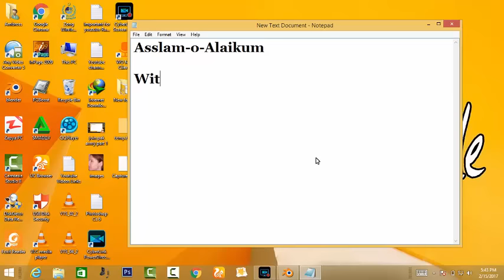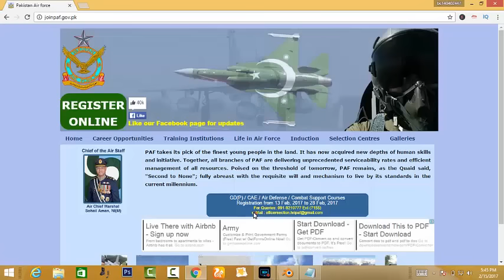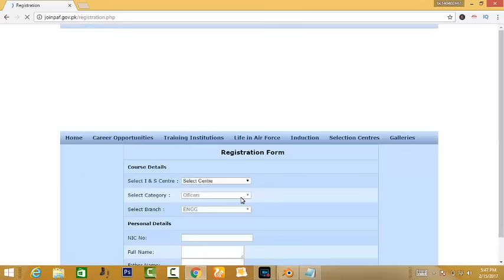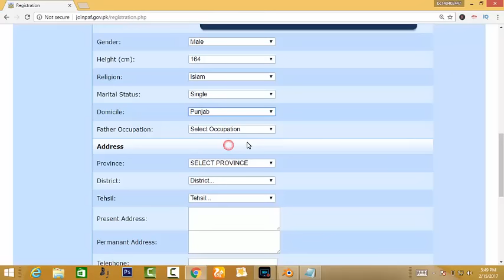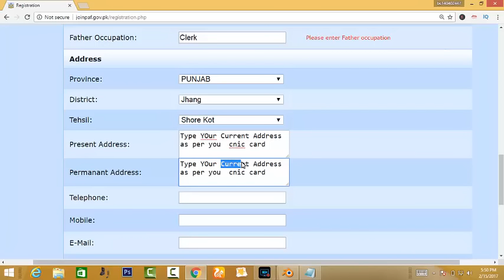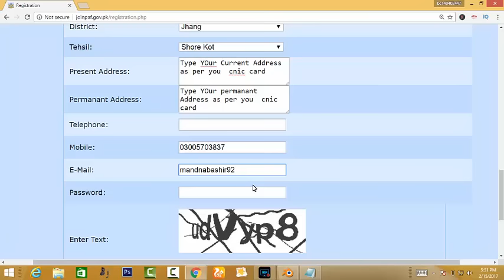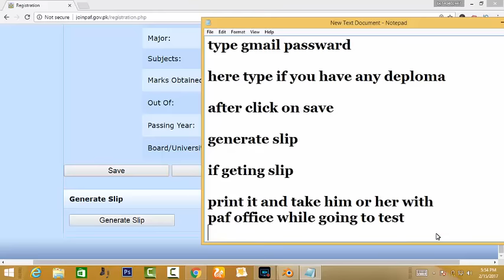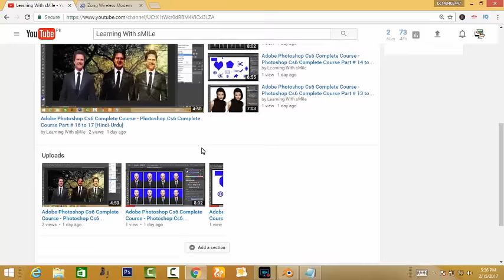How To Online Registration in PAF On Your PC - Laptop | PAF Mein Online Apply Kaise Karte Hain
In which video i tech the method of How to Apply in PAF - Join Pakistan Air Force - Online Registration in Paf [Urdu-English]. I think you not waste your time in your busy life if you see my this video and see the Adobe photoshop cs6 complete course you are able to creating or editing like professionals and if you subscribe my channel "Learning With sMile" then you can get more useful videos that are very important in your life. You can also see the complete Urdu course of Photoshop cs6  and more..
online apply krny ka tarika
pf mein date of birth galat ho to kya karen
pf me registration kaise kare
online registration check karne ka tarika
online registration in paf

More Related Videos Links:

How to Apply in Pak Army Complete Joining Process Registration to Training By Learning With sMile

Complete Process of Joining Pakistan Army - پاکستان آرمی جوائن کرنے کا مکمل پراسیس جانیے

How to Apply or Online Registration of Pak Army in 2017 As a Soldier/Clerk/Cook

How to Apply or Online Registration of Pak Navy

How to Apply in PAF or Online Registration of Pakistan Air Force

My Channel Playlist Links:
Complete Setting of YouTube Channel.

Camtasia Studio 8 Full Course in Urdu.